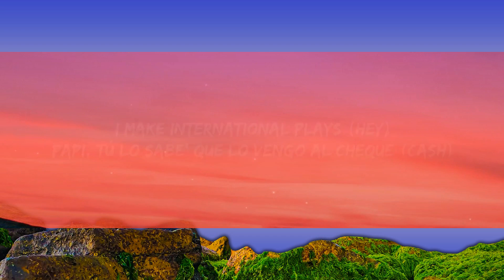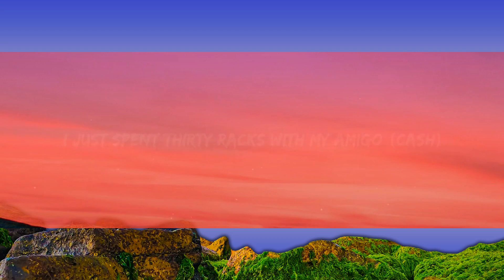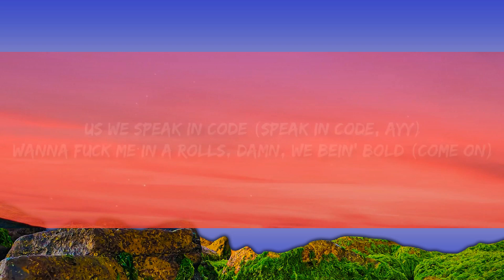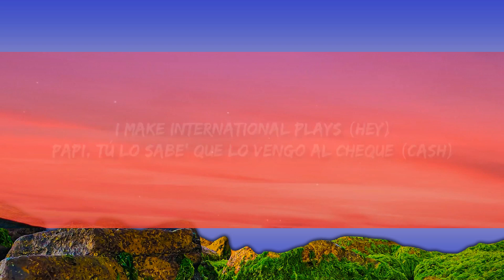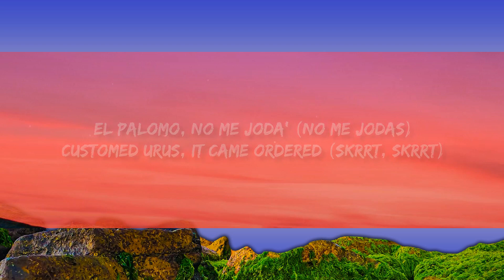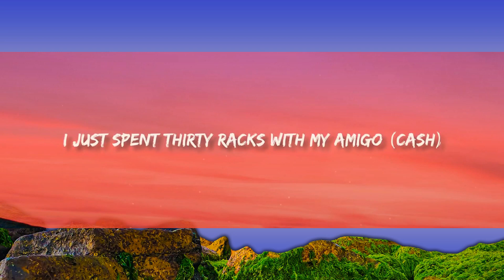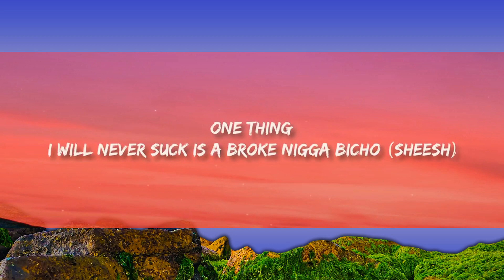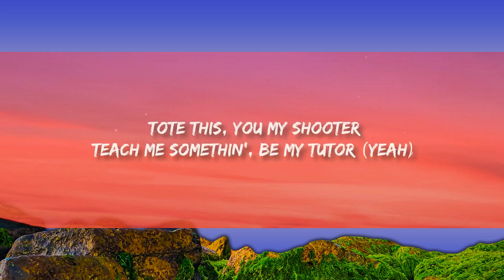BIA - BESITO (Lyrics/Letra) ft G Herbo | 1 Hour Trending Songs 2023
♫ BIA - BESITO ft. G Herbo

(Lyrics):
[Intro]
(Romano)
BIA, BIA

Estoy frío, I'm way colder
Ooh, I'm comin', mentirosa
El palomo, no me joda' (No me jodas)
Customed Urus, it came ordered (Skrrt, skrrt)
He know I'm that bitch in here ahora
He call me abusadora, ayy
Papi, tú lo sabe' que lo vengo al cheque (Que lo vengo al cheque)
These niggas is cappin', they should wear a sombrero (Ayy)
I will share my man before I share my dinero (Oh)
Muerta on my money, money on my cabello

[Chorus: BIA & G Herbo]
BIA, BIA
I make international plays (Hey)
Papi, tú lo sabe' que lo vengo al cheque (Que lo vengo al cheque, ayy)
Papi, tú lo sabe' que lo vengo al cheque (G Herbo)

Baby momma Spanish, that's my mamacita (That's my mamacita)
Herbo always in some drama
I stay in their mouth like Margaritas
'Round/run my hood like Malcolm X 'cause I'm a leader (You know that, a boss)
When we met, she told me that she ain't no hoe but that's how I'ma treat her (Ayy)
Us we speak in code (Speak in code, ayy)
Wanna fuck me in a Rolls, damn, we bein' bold (Come on)
Urus be huggin' the road (Skrrt, baby)
Askin', can she borrow my soul, maybe
Get in, we ready to go, baby
Don't ask no questions, just roll, baby (Just roll, let's go)
Tote this, you my shooter
Teach me somethin', be my tutor (Yeah)
Fuck them bitches, they basura
Let me show you how I maneuver
In them trenches, duckin' RICO's (Duckin' RICO's)
Stickin' to the G code (I'm a G)
When you with me, I'm a chico (I'm a chico)
Give me a besito (Oh, mwah)
[Verse 3 / Bridge: BIA]
I do this shit for me, ain't take from my people (Oh)
One thing I will never suck is a broke nigga bicho (Sheesh)
I just spent thirty racks with my amigo (Cash)
He don't have no Instagram 'cause all my brothers fightin' RICO's
So he gas me up a jet to Puerto Rico (Skrr, skrr)
Whole pandemic still outside, so I can't sit next to new people (I can't sit next to new people)
Cómprame new Cartier, I'm like, "'Tan bonito" ('Tan bonito)
All this money in my bag, the only thing I necesito

[Chorus: BIA]
BIA, BIA
Papi, tú lo sabe' que lo vengo al cheque (Cash)